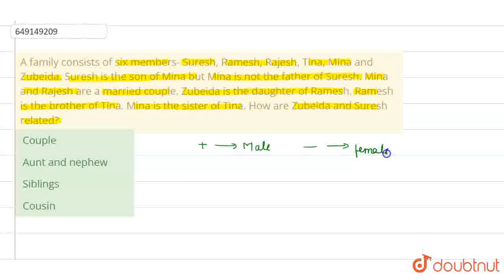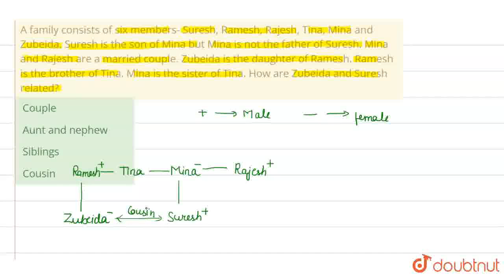A family consists of six members- Suresh, Ramesh, Rajesh, Tina, Mina and Zubeida. Suresh is the ...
A family consists of six members- Suresh, Ramesh, Rajesh, Tina, Mina and Zubeida. Suresh is the son of Mina but Mina is not the father of Suresh. Mina and Rajesh are a married couple. Zubeida is the daughter of Ramesh. Ramesh is the brother of Tina. Mina is the sister of Tina. How are Zubeida and Suresh related?
Class: 10
Subject: REASONING
Chapter: SAMPLE PAPER 4 (CLASS 10)
Board:IIT JEE

👉 Have Any Query? Ask Us.